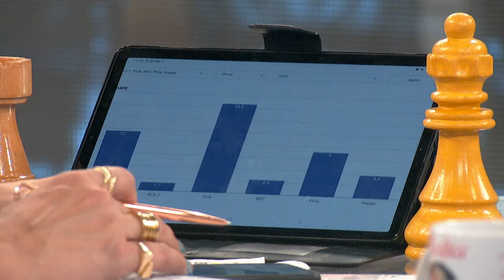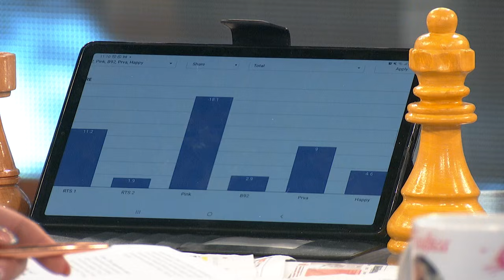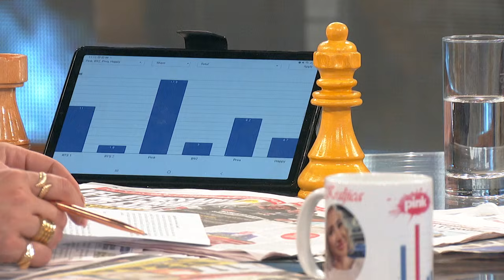Петковић: Србија чини све да заштити српски народ на Косову и Метохији